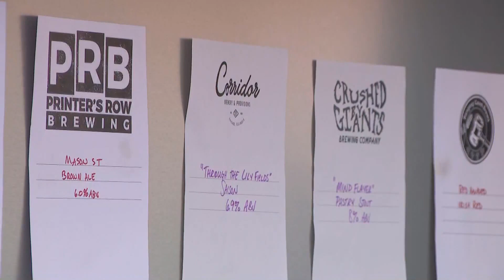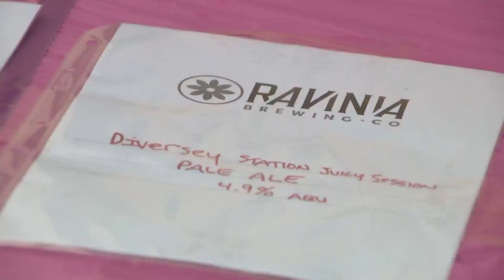Month after massive fire, dozens of Chicago breweries unite to help Twisted Hippo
Chicago’s beer community came together Monday to raising money for one of their own.